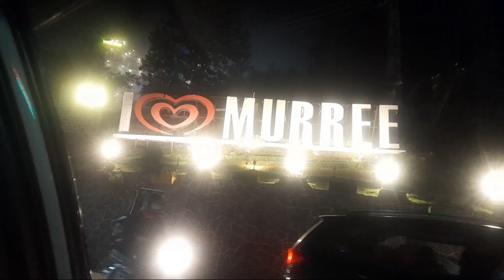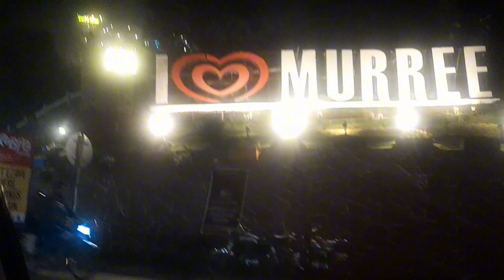Kashmir road trip (series) | Ep# 1 (Merree) | Road trip Murree, LOC, Karen, Sharda, Taobat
Lahore to Kashmir ( series) | Road trip Murree, LOC, Karen, Sharda, Taobat |  Ep.1.   Merree